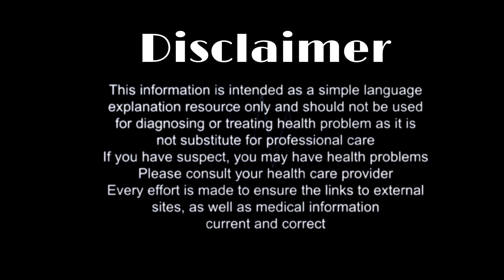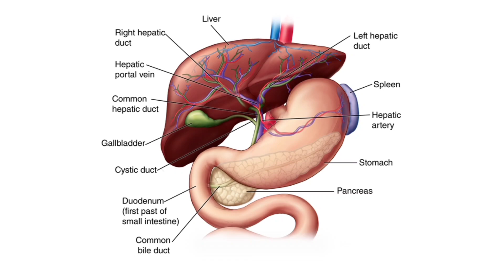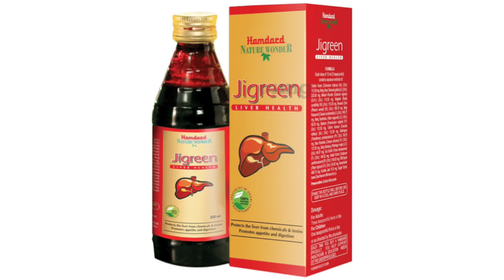Hamdard jigreen syrup || लीवर के लिए सबसे अच्छा | Jigreen syrup benefits|| uses || side-effect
Queries solved

Hamdard
Hamdard jigreen syrup

jigreen syrup

gigreen syrup

jigreen syrup benefits in hindi

jigreen syrup benefits

jigreen syrup ke bare mein bataiye